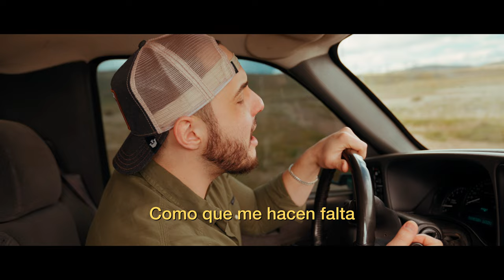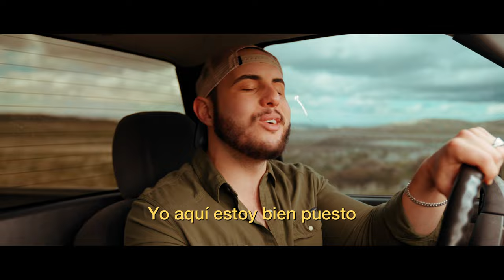José Esparza - Cuando Quieras Quiero (Video Oficial)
Autores: José Alberto Esparza / Alexis Castillo Velasco / Gonzalo Martínez Flores